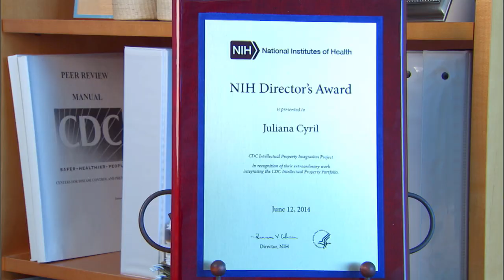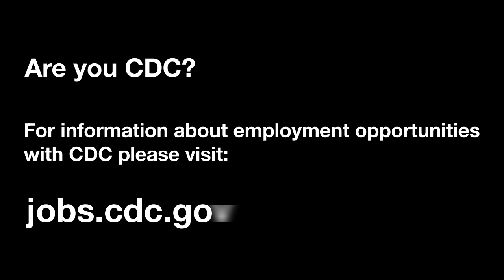I Am CDC - Juliana Cyril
The “I Am CDC” video series is designed to highlight the work of staff across CDC, informing potential job applicants of the scope of the agency’s work. There are both administrative and scientific jobs included in the series. Stories also feature the satisfaction staff derive from their work, their connection to public health, and their path to the field. CDC has a diverse workforce which is reflected in the series.